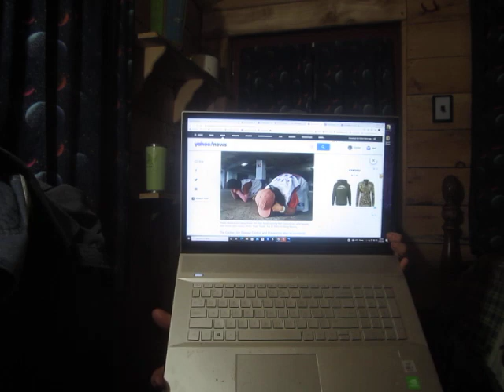In a Nuclear Attack, "People should look for shelter in the opposite direction of fallen buildings"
In this life-saving Snippet of the Collapse, we listen to the wise words of the Onion, I mean Business Insider, with this handy how-to guide to survive a nuclear blast, with this important propaganda, I mean article, headlined, "How to survive a nuclear bomb attack: Minute-by-minute steps to protect yourself." Here is a link to the article to post beside your toilet, I mean on your refrigerator: